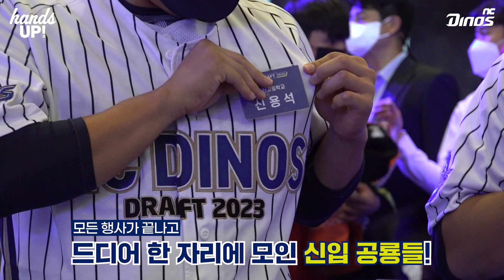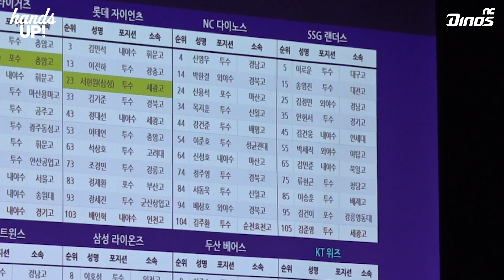미리 만나보는 신입 공룡들의 첫 엔터뷰!🎤 | 2023 KBO 신인 드래프트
2023 KBO 신인 드래프트 현장에서 만난 신입 공룡들!
패기 넘치는 그 첫 엔터뷰를